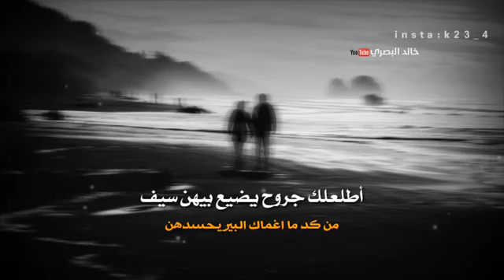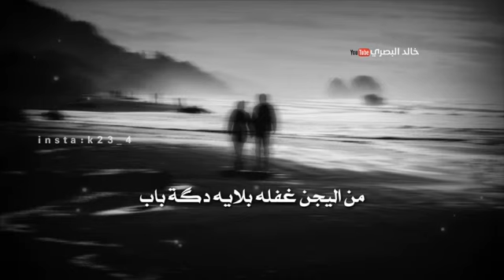اذا راد الله اسمعوها تفلش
عبودي العزاوي